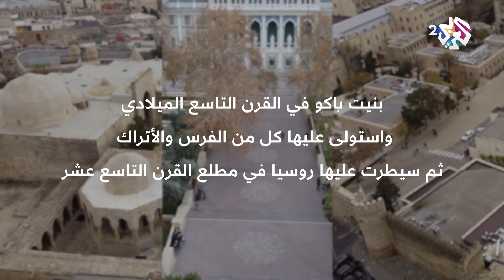معلومات مدهشة عن مدينة باكو .. عاصمة أذربيجان الساحرة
لمشاهدة الحلقة كاملة على يوتيوب